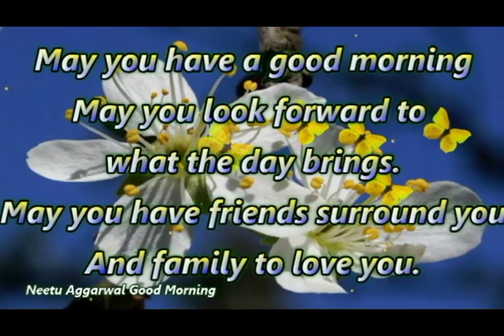Happy Wednesday Wishes,Happy Wednesday Whatsapp Status,Good Morning Happy Wednesday Wishes,Greetings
Happy Wednesday Wishes,Happy Wednesday Whatsapp Status,Good Morning Happy Wednesday Wishes,Greetings @goodmorningneetuaggarwal2595 @NeetuAggarwalGoodMorning